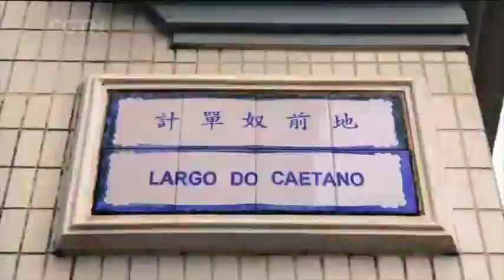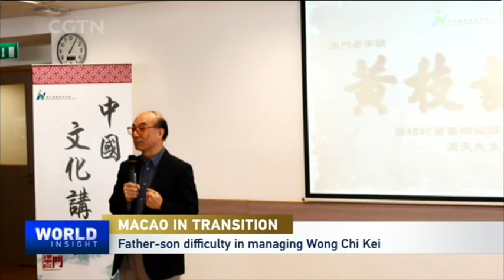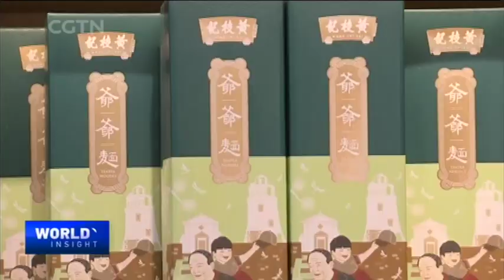Macao in Transition: Art of Bamboo Noodles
Macao's Wong Chi Kei is a well-loved Chinese noodle chain with almost seven decades of history. This popular eatery mainly attracts gastronomes for their signature bamboo noodles with shrimp roe. The recipe was brought to Macao by Wong Chi Kei's founder after he learned it from his native hometown Dongguan. Tian Wei goes down memory lane with the third generation owner, and finds out why the noodle shop has become synonymous with Macao.